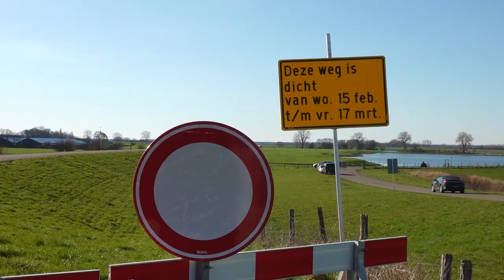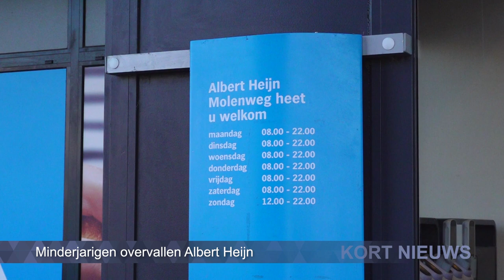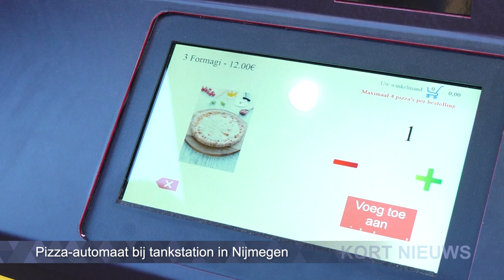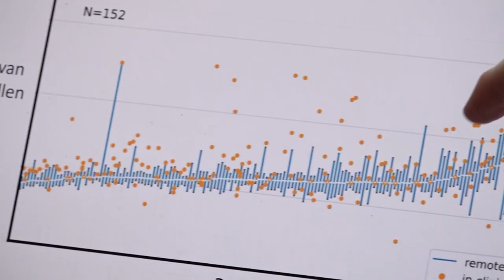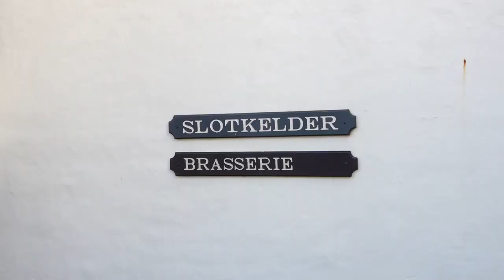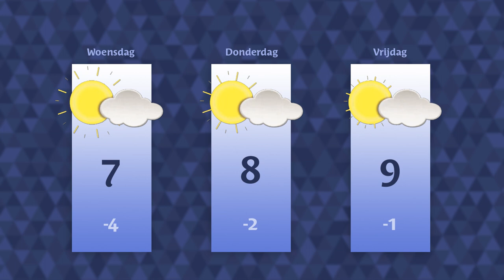Dinsdag 28 februari 2023 || RN7 REGIONIEUWS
Coaches moeten helpen bij scheiden van afval,
zijn onze dijken wel sterk genoeg
en minderjarigen overvallen Albert Heijn in Nijmegen